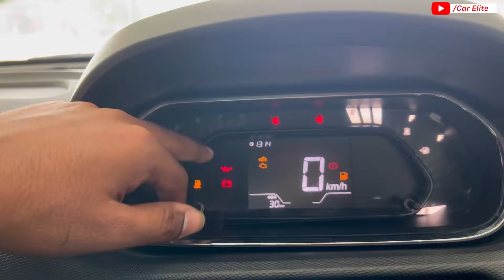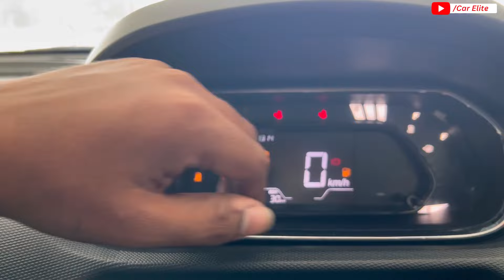Tata Tiago XT CNG Full Detailed Review ❤️ Price & Specifications 😍 Kam Paiso Me Badhiya Baat Tiago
Tata Tiago Xt cng full review
Tiago top model 2024
Tata Tiago cng price
Tiago base model 2024
Tata Tiago cng model 2024
Tiago new model 2024
Tiago cng mileage test
Tiago 2024model

Showroom Details :-

Brijlax Motors
Airport Road, Tarna, Shivpur, Varanasi, Uttar Pradesh 221003